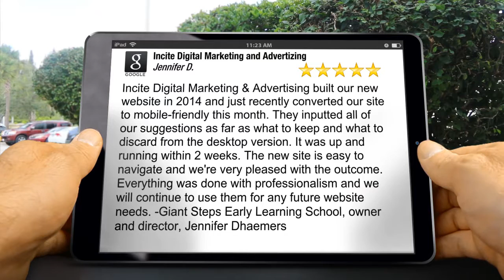Incite Digital Marketing and Advertizing San Antonio Amazing Five Star Review by Jennifer D.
New Review

Incite Digital Marketing & Advertising built our new website in 2014 and just recently converted our site to mobile-friendly this month.  They inputted all of our suggestions as far as what to keep and what to discard from the desktop version.  It was up and running within 2 weeks.  The new site is easy to navigate and we're very pleased with the outcome.  Everything was done with professionalism and we will continue to use them for any future website needs.  -Giant Steps Early Learning School, owner and director, Jennifer Dhaemers

Incite Digital Marketing and Advertizing
8023 Vantage Dr #600
San Antonio TX
78230